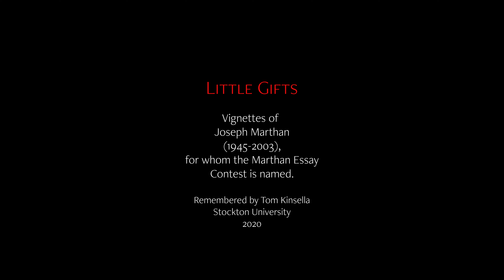Vignettes of Joseph Marthan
Joseph Marthan was an Associate Professor of French at Stockton University at the time of his death in 2003. Here are brief recollections by his colleague and friend Tom Kinsella.